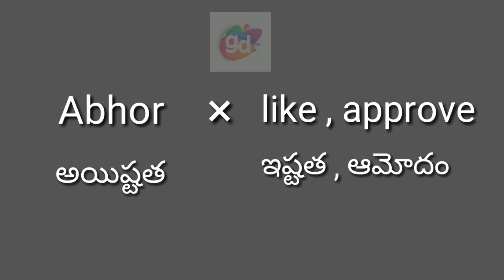Abhor Antonym and Meaning//Googul Dictionary//